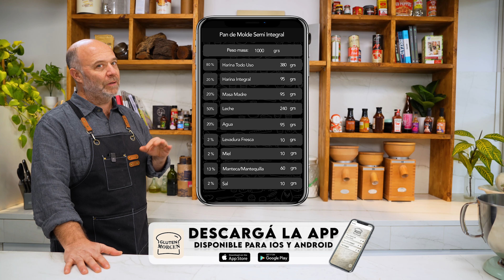Las 5 CLAVES para Lograr el MEJOR Pan de Molde de Masa Madre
Te vamos a compartir las claves más importantes para hacer el mejor Pan de Molde con Masa Madre en tu casa. Después de probar esta receta, nunca más vas a comprar un pan en el supermercado. Es fácil de hacer, super sabroso y más saludable ya que podemos controlar los ingredientes.

Esta es la receta del video, te permite hacer 1kg de masa.

Ingredientes:
•⁠  ⁠(80%) Harina Todo Uso: 380 grs
•⁠  ⁠(20%) Harina Integral: 95 grs
•⁠  ⁠(20%) Masa Madre: 95 grs
•⁠  ⁠(50%) Leche: 240 grs
•⁠  ⁠(20%) Agua: 95 grs
•⁠  ⁠(2%) Levadura Fresca: 10 grs
•⁠  ⁠(2%) Miel: 10 grs
•⁠  ⁠(13%) Manteca: 60 grs
•⁠  ⁠(2%) Sal: 10 grs